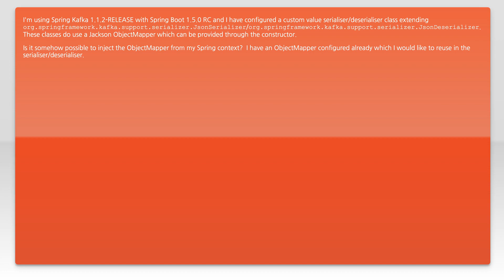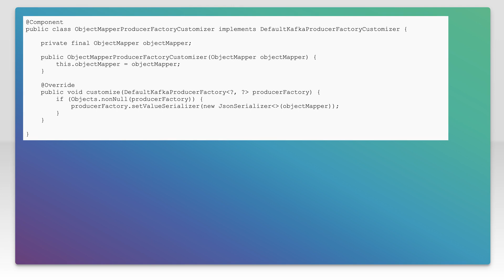Inject ObjectMapper into Spring Kafka serialiser/deserialiser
java: Inject ObjectMapper into Spring Kafka serialiser/deserialiser

Related to: java, spring, spring-boot, spring-kafka